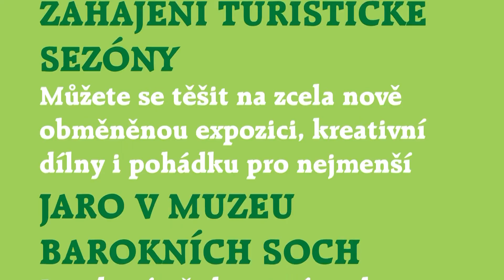Zahájení turistické sezóny - Muzeum barokních soch Chrudim - neděle 31.3.2019